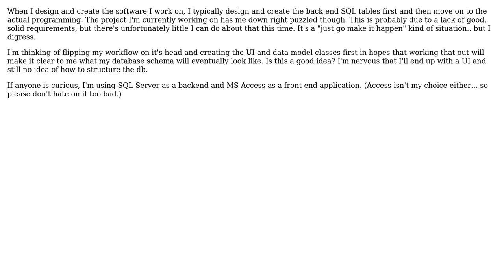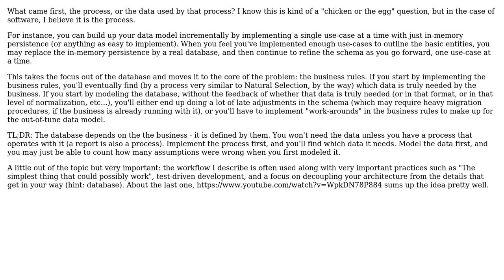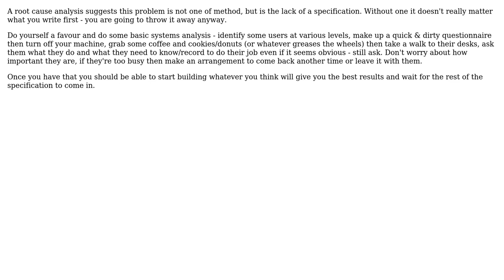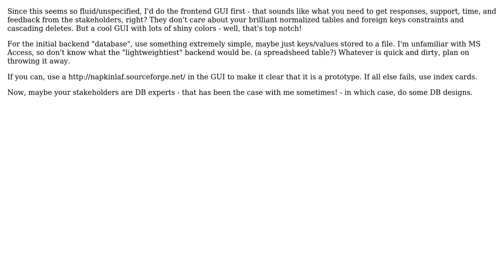Software Engineering: Code First vs. Database First (5 Solutions!!)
Software Engineering: Code First vs. Database First

With thanks & praise to God, and with thanks to the many people who have made this project possible! | Content (except music & images) licensed under CC BY-SA | Music | Images & others | With thanks to user user949300 user Tulains Cordova user RubberDuck user MichelHenrich user James Snell user James Anderson and the Stack Exchange Network Trademarks are property of their respective owners. You are responsible for your own actions.